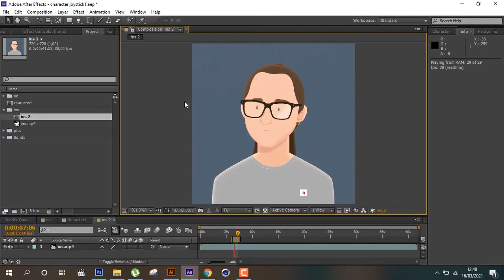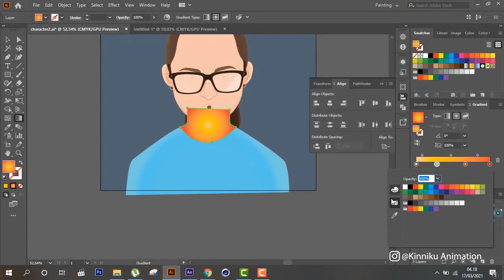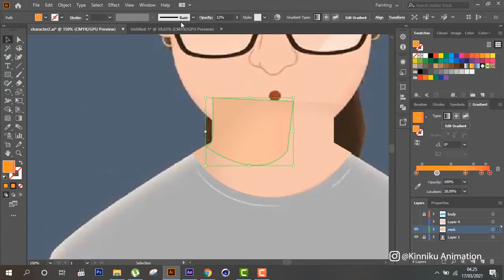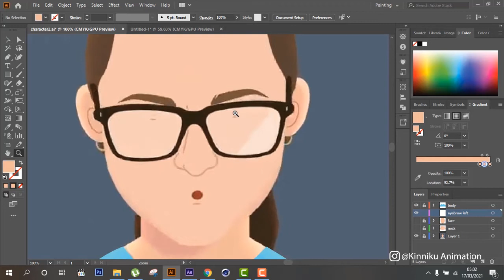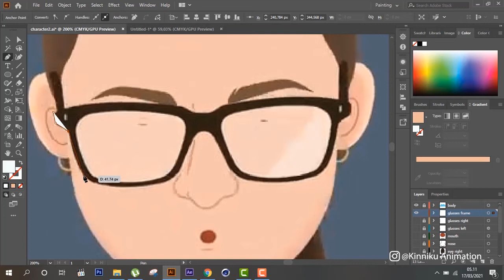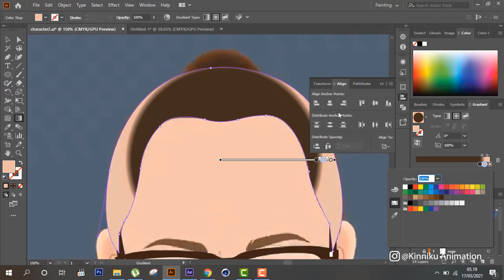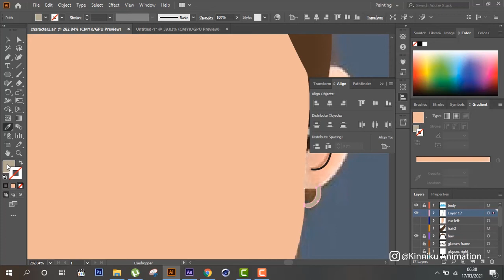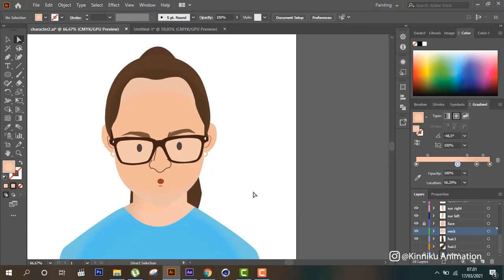2D Character Design part 2 (step by step) - Adobe Illustrator tutorial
2D Character Design (step by step) part 2 - Adobe Illustrator tutorial
Project file :

Book private Animation Tuition with me and Hire me for animation jobs, my portfolio

As always, let me know if you have any questions or requests!